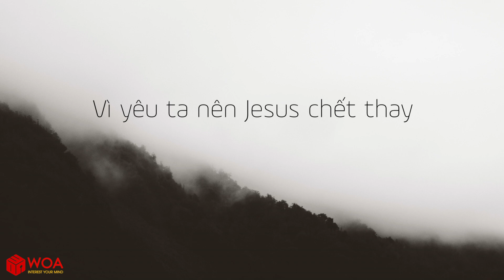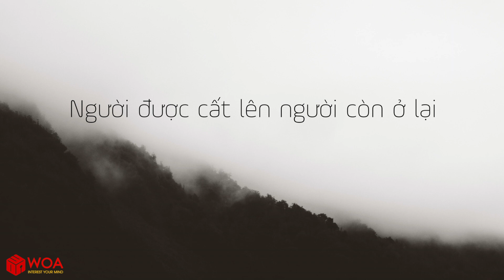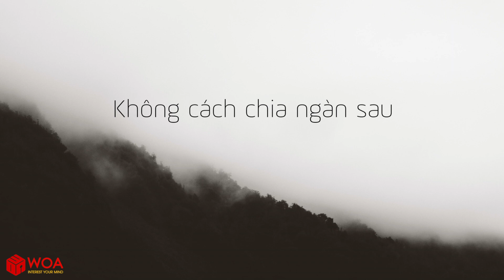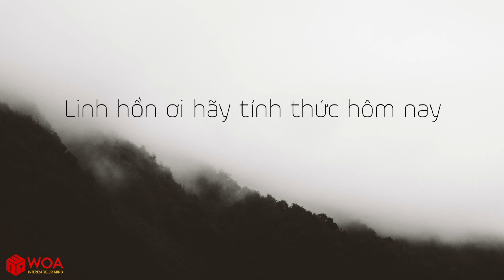[VIDEO LYRICS] VỀ ĐÂU - ISAAC THÁI | Nhạc Thánh Ca Channel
Bài hát: VỀ ĐÂU
Nhạc và Lời : Diệu Lê
Trình Bày : Isaac Thái